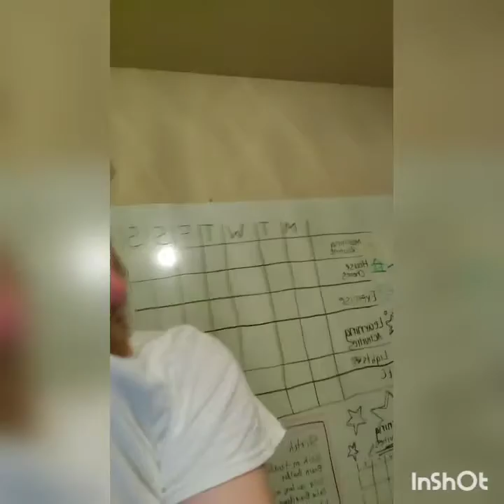Johnny part 8